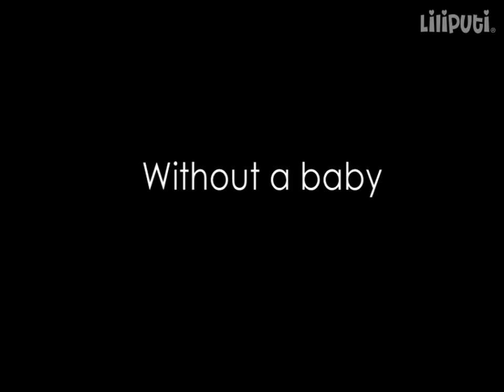Liliputi® Babywearing Mama Coat - how to add the insert in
How to add the insert for Liliputi® babywearing Mama Coat

Liliputi® Babywearing Mama Coat

- 3in1 babywearing and maternity coat (maternity insert sold separately)
- SoftShell outer fabric: water resistant, windproof & breathing
- Warm and breathable Micro-Polar lining
- Adjustable and removable hood
- Opens under armpits for easy dressing while back carry
- Two outside pockets and thermo lining to keep your hands warm
- Hidden pocket inside for valuables, two additional zipper-sealed pockets for storage
- 4+4 unique designs
- 100% made in the EU

For non-commercial, tutorial use only.